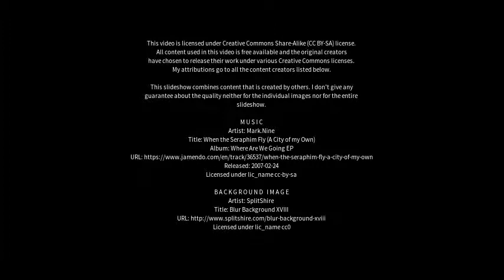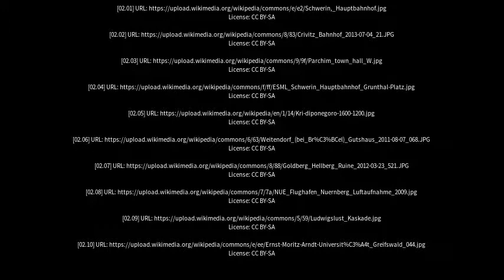Best places to visit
Best places to visit - Parchim (Germany) Best places to visit - Slideshows from all over the world - City trips, nature pictures, etc.